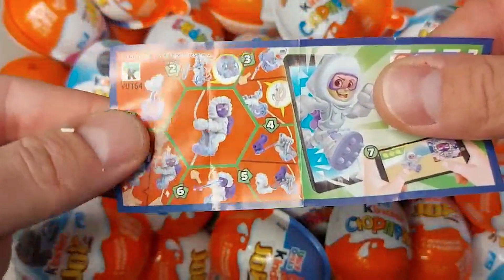Choose the Right Mystery Drink Bottle with Ducks Elephants Monkeys Cow Cats Dogs Max Level LONG LEGS